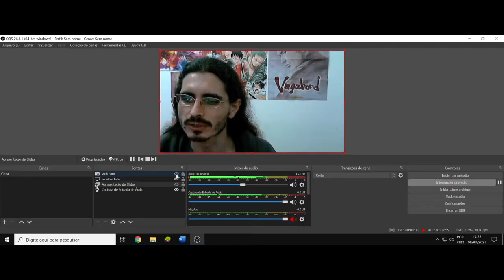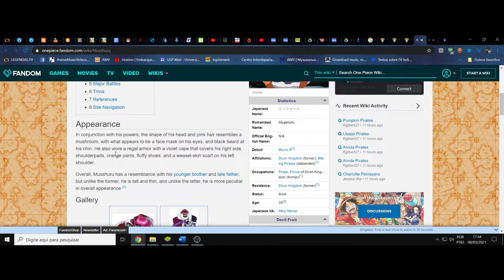(FD) One Piece Movie 9: Episode of Chopper Plus - Fuyu ni Saku, Kiseki no Sakura. A flor da coragem